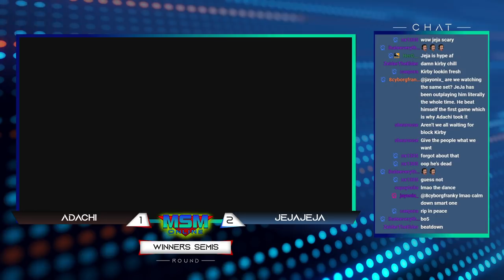MSM Online 40 - Adachi (Steve) Vs. JaJeJaJe (Kirby) Winners Semis - Smash Ultimate